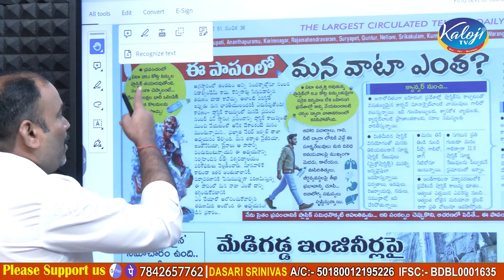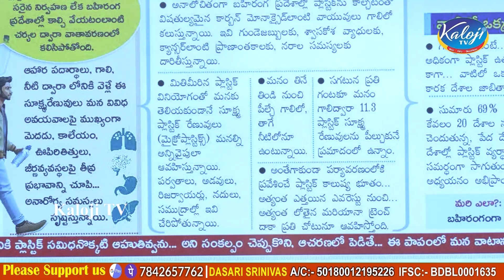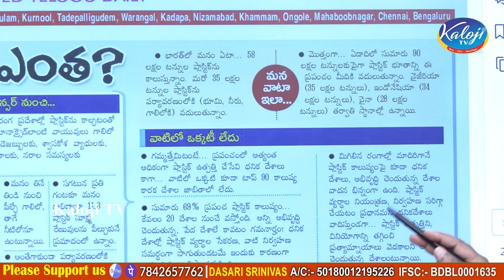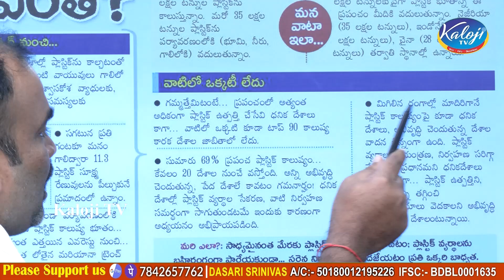ప్లాస్టిక్ వాడకంలో మన దేశమే టాప్…! ఎలాంటి పరిస్థితుల్లో ఉన్నామో చూడండి| India In Trouble | Kaloji TV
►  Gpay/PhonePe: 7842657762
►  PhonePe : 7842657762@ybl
►  Gpay : kalojitv@okicici